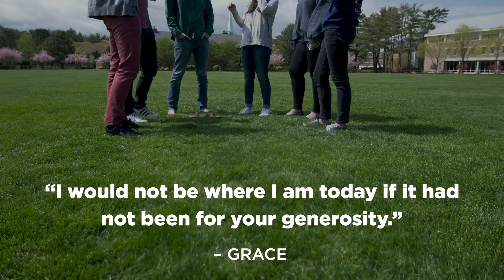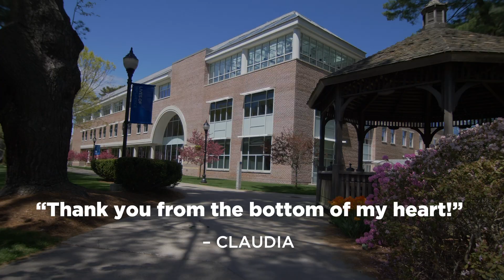Gordon College Year End Thank You